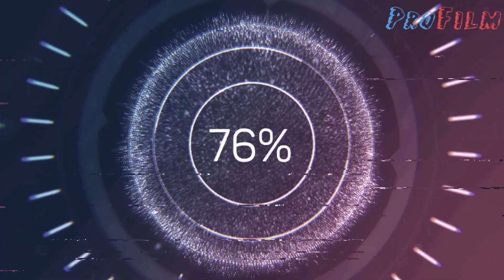ЗНАМЕНИТОСТИ, КОТОРЫХ ЗАБРАЛ 2019 ГОД// Часть вторая